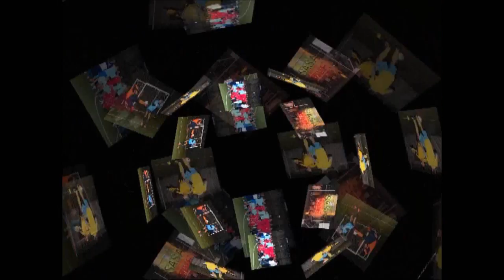Krone Tournament: Red Devils - Shakhtar Donuts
la quinta giornata della fase a gironi della settima edizione del Krone